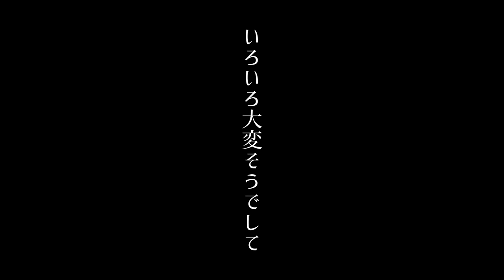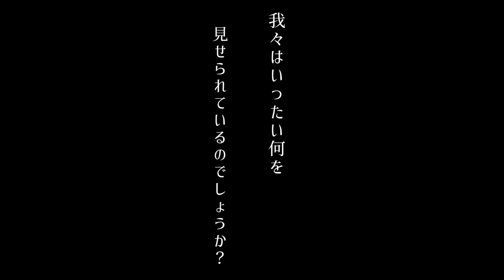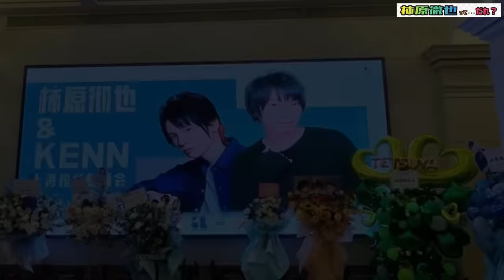KENNちゃんと上海でイベント🇨🇳な１日とプラスアルファに密着🤩 【中国・上海 後編】柿原徹也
2023年12月。
柿原徹也&KENN Fan Meeting in 上海✨
を開催していただきまして、上海に上陸✈️

ファンミーティングな1日はもちろん！
その前後も撮影できてたのでお届け🤗

実はこれ撮ってた時は、本当に柿原YouTubeが始動するかあやふやだったんですけども！
使うかわかんないけど撮っとこー！精神でまわしていた映像が、こうやってお届けできてよかったです☺️

こんな感じでゆるゆるしつつも楽しくファンミーティングをさせていただいたZynchroメンズ組一行だったのでした🤩

これからも国内・海外問わず、フッ軽集団事務所として頑張りたい所存です🏃‍♂️🏃🏃‍♀️🏃‍♂️🏃🏃‍♀️

⭐️編集：冷静になれば絶対使えなさそうとすぐわかるレベルの永遠に終わらない映像がとりあえず送られてきてしまったため、全部チェックした上、この尺にポップにまとめ、ツッコミまで一手に担ってくれた神・一Qさん🥁

⭐️Special Thanks：上海でイベントにきてくださり、あたたかく迎えてくださった皆さま✨
　　　　　　　　　上海でお世話になりましたスタッフ&関係者の皆さま
　　　　　　　　　柿原の茶番につきあってくれた角煮🐽